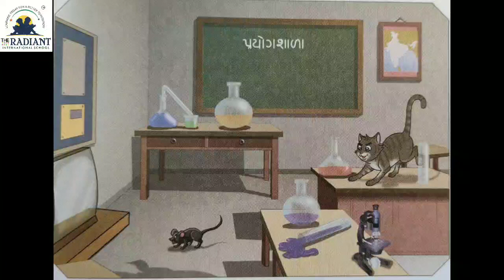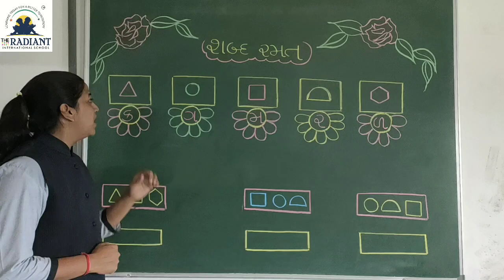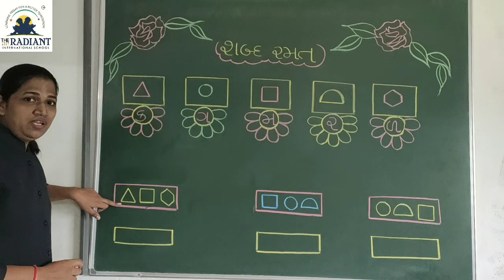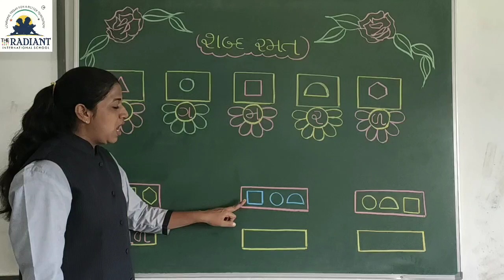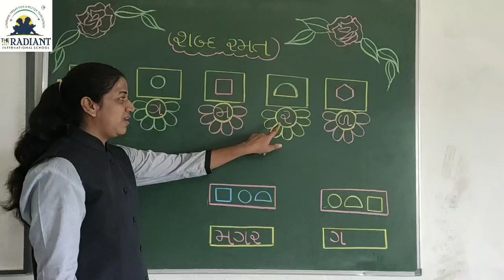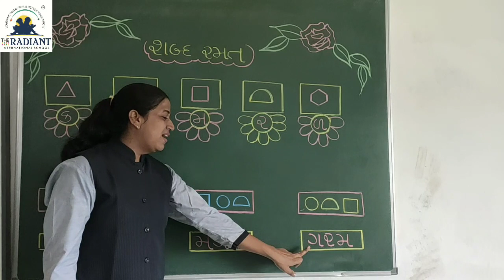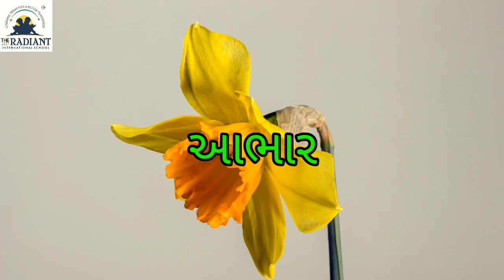STD 2 કલ્લોલ ભાગ 1 7